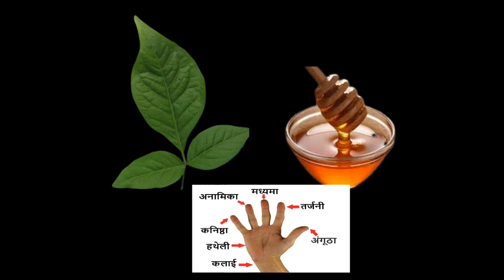2 अक्टूबर सोमवार पितृ चतुर्थी का शहद का अचूक उपाय।